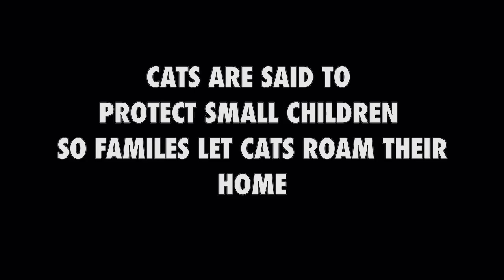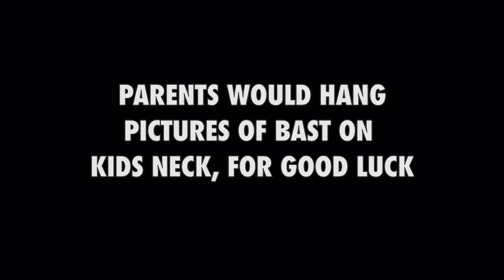Cats in Ancient Egypt quieter music